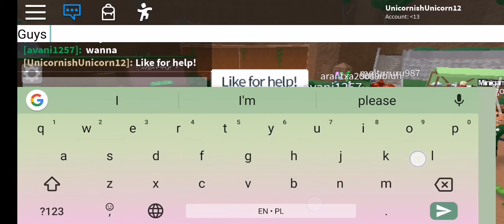Epic mini games!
So In this vid we have experienced loads of games.